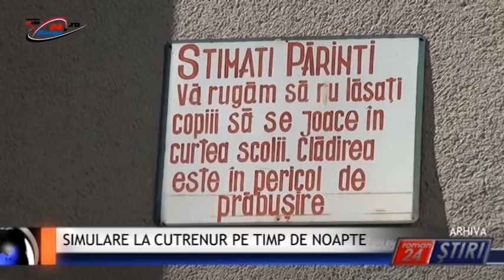RETROSPECTIVA SAPTAMANII - 2.09.2016